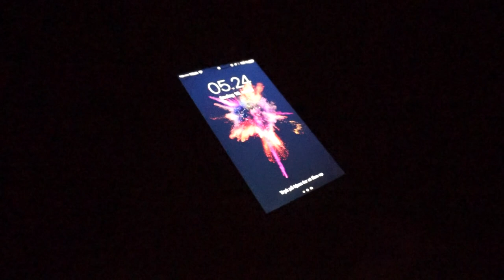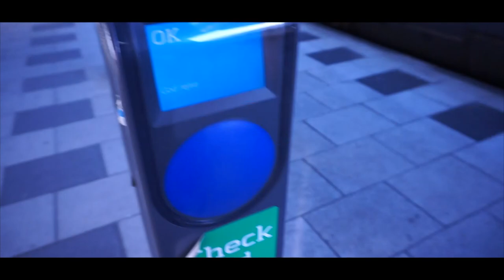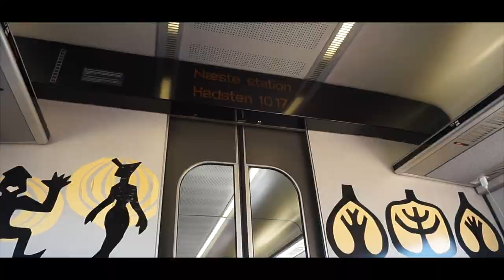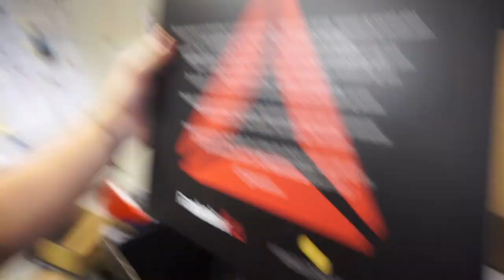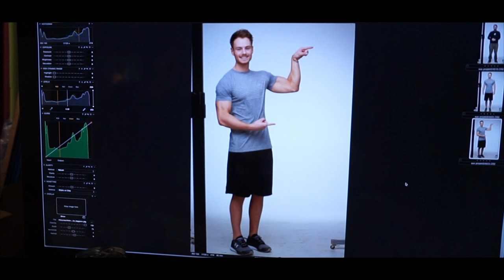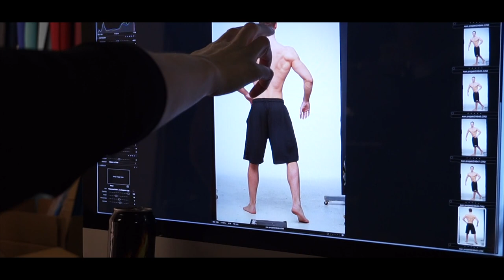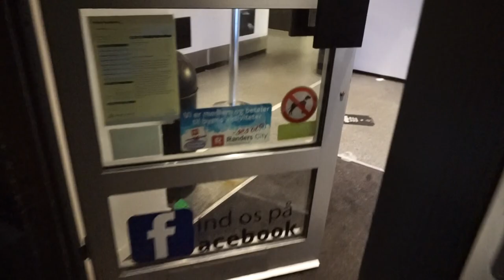Photoshoot med Workoutshop | Udfordringen Ep. 9